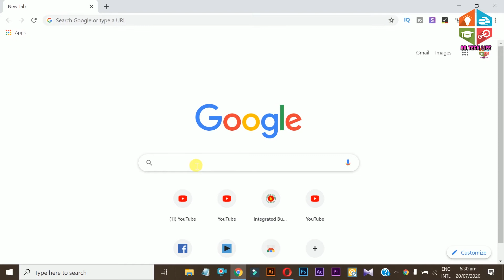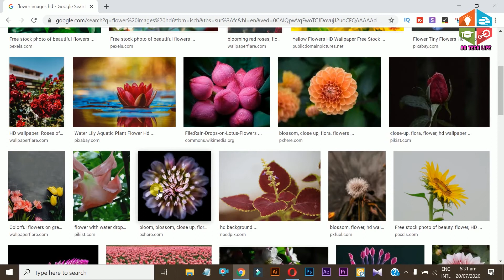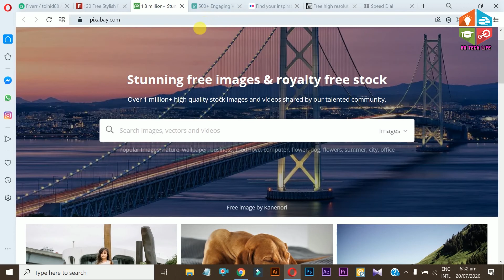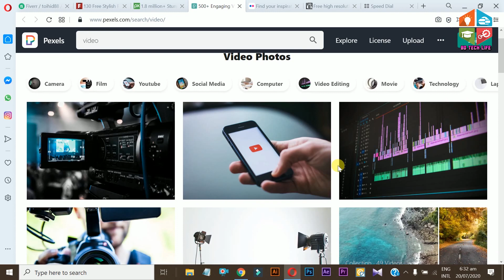কিভাবে গুগল থেকে কপিরাইট ফ্রি ছবি ডাউনলোড করবেন,how to download copyright free images from google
Copyright free images, royalty free images,কিভাবে গুগল থেকে কপিরাইট ফ্রি ছবি ডাউনলোড করবেন, কপিরাইট ফ্রি গুগল ছবি,
এই ভিডিও তে আমি আপনাদের কে দেখাতে চেয়েছি কিভাবে আমরা খুব সহজে গুগল থেকেই কপিরাইট ফ্রি ইমেজ ডাউনলোড করতে পারব এবং তা বিভিন্ন সোশাল মিডিয়ায় ব্যবহার করতে পারব। এছাড়াও আমি ১১ টি ওয়েব সাইটের লিংক ভিডিওর ডেসক্রিপশনে দিয়েছি যেখান থেকেও আপনারা কপিরাইট ফ্রি ইমেজ ও ভিডিও ডাউনলোড করতে পারবেন। ভিডিও টি ভালো লাগলে অবশ্যই লাইক দিবেন, শেয়ার করবেন বন্ধুদের সাথে ও আপনার মতামত, কি ধরনের ভিডিও আপনারাপছন্দ করেন তা কমেন্ট করে জানাতে পারেন। ইনশাআল্লাহ আমি কমেন্টের উত্তর দিব।

In this video i want to show how to download copyright free images from google,How to download copyright free images from google.